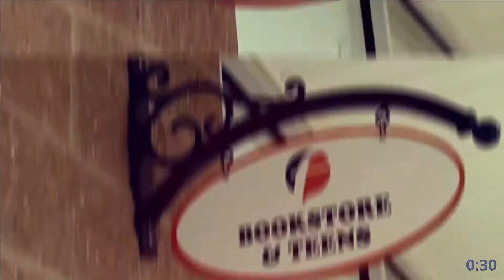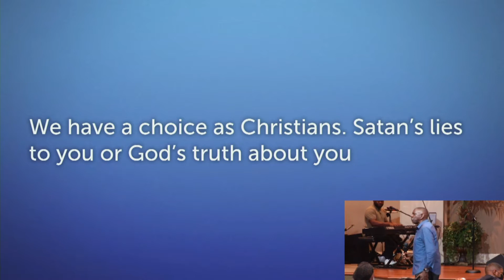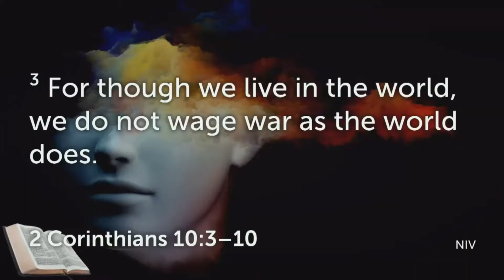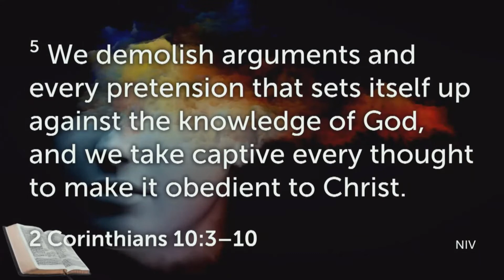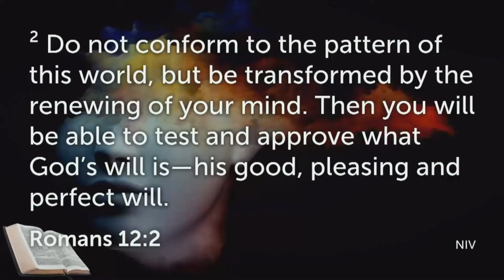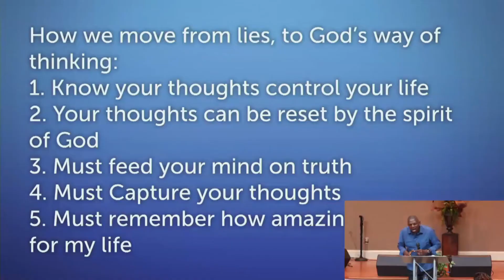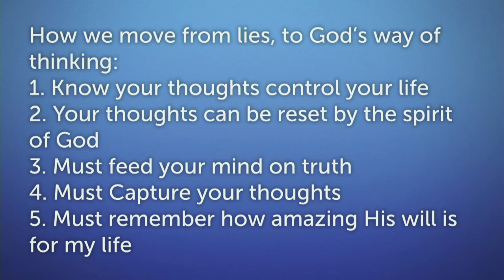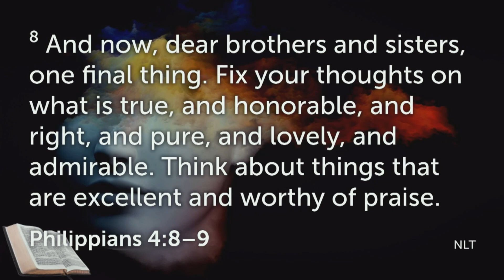Renewing Your Mind - The Lies We Think - South Campus 03.06.22